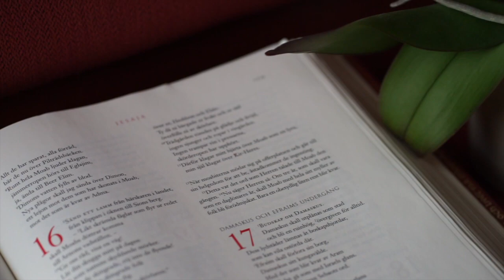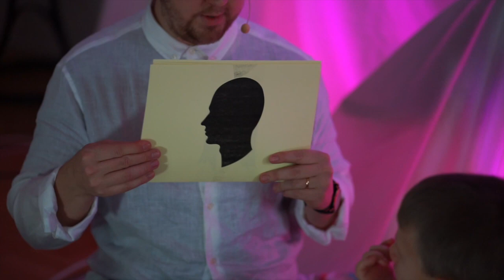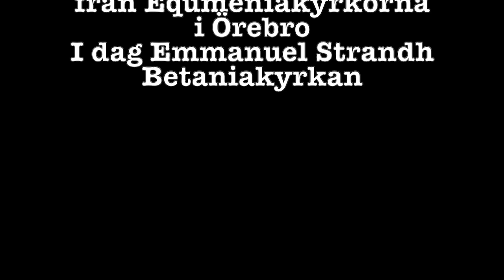2 december dagens tanke Emmanuel Strandh